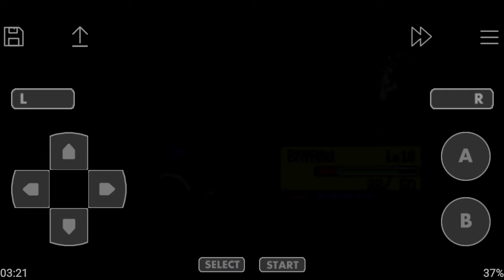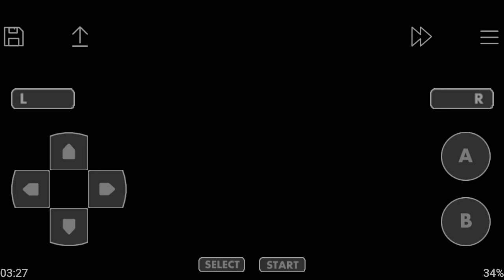Pokemon Fire Red Nuzlocke Ep 5: Correndo na Velocidade do Som até Cerulean!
Woo! Ahw Yeah! XD (essa caverna foi mó facil aliás, virei pro player em Pokemon ;) )